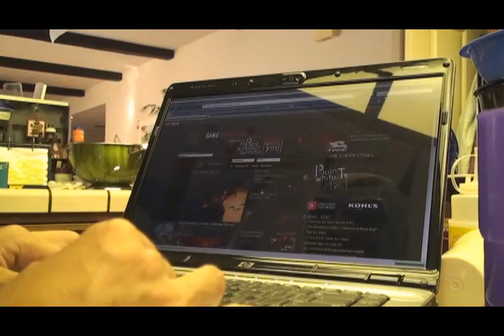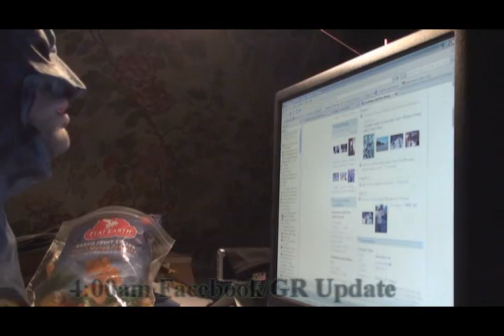The Dark Knights Day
Gamerevolution.com was having a Photo contest on their website. I thought I'd waste a bit more time outta my life by making a video about it. The original story had Batman moving out of Gotham and into East Bay Suburbia. ...